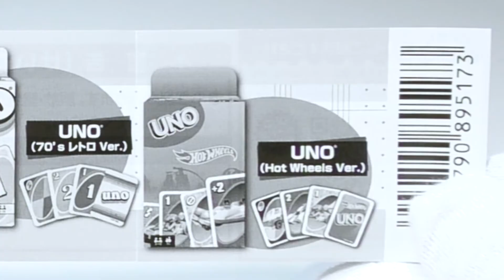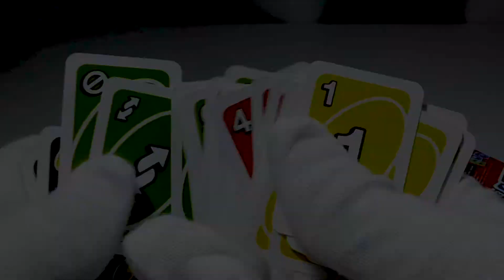UNO's miniature Gachapon that you can actually play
UNO ® mini card
■UNO ® ミニカード / TAKARA & TOMY
[Japanese CapsuleToy #389]
All 4 types / 300 yen {10＄}

Gachapon